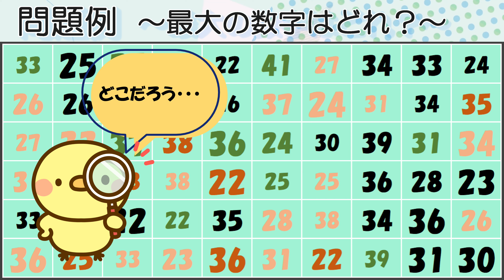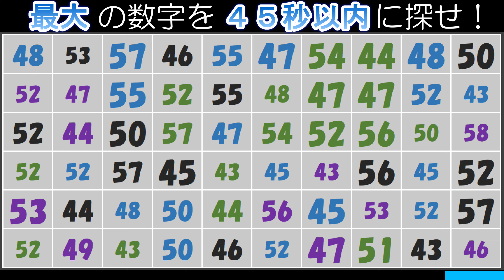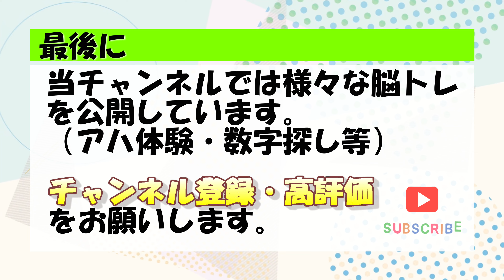【脳トレ】最大の数字発見せよ！（１３４）：数字クイズで高齢者認知症予防！